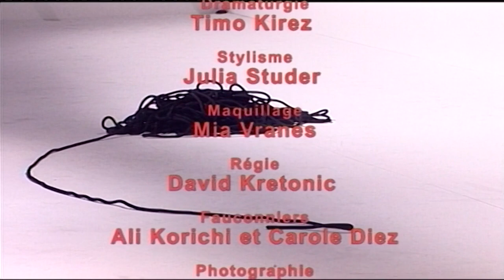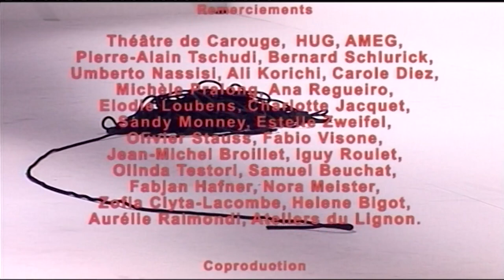SOUTERRAINS BLUES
Création 2010
Black Box, GRÜ / Théâtre du Grütli
Texte Peter Handke
Avec Gilles Tschudi
Full Captation